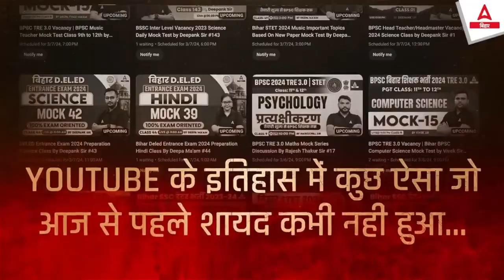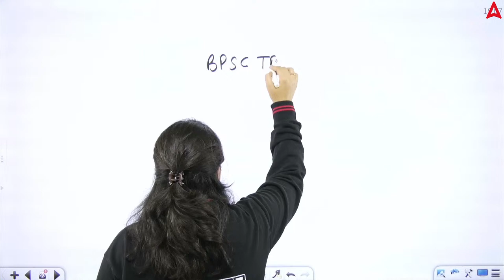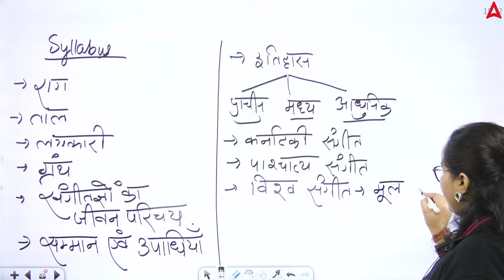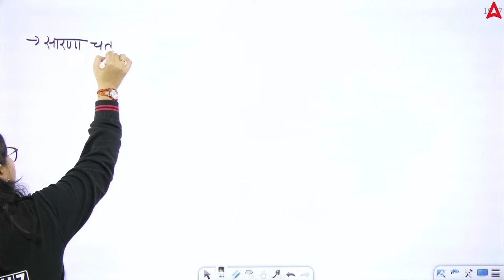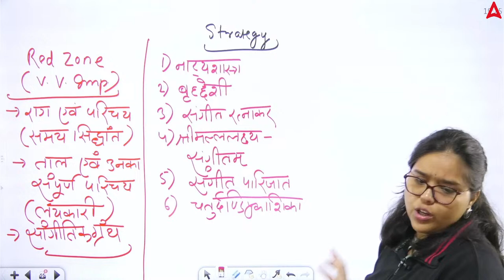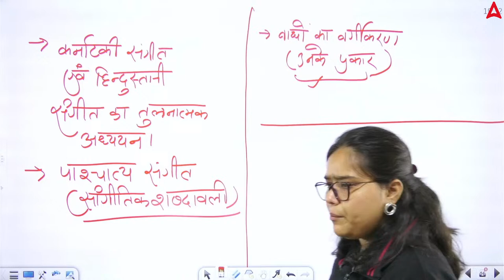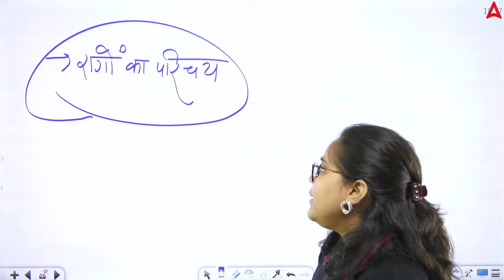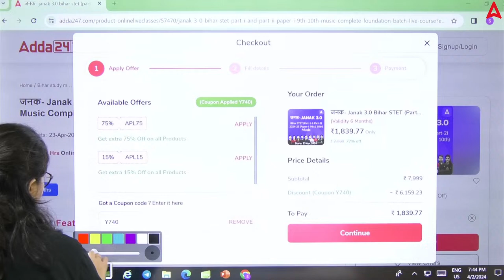BPSC TRE 3.0 & 4.0 | EMRS Vacancy | BPSC Music Teacher Introductio Class 9th to 12th by Deepa Ma'am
🎶 Welcome to our BPSC TRE 3.0 Music Vacancy Class! 🎶

Are you passionate about music and interested in a teaching career? Look no further! Join us for a comprehensive class designed to prepare you for the Bihar Public Service Commission (BPSC) Teacher Recruitment Examination (TRE) 3.0 for Music vacancies.

In this class, you'll:

🎵 Gain in-depth knowledge of music theory and history.
🎵 Learn effective teaching methodologies tailored to the BPSC TRE 3.0 syllabus.
🎵 Practice with previous years' question papers and mock tests.
🎵 Receive personalized guidance and support from experienced instructors.

PlayList Link

1️⃣ अच्छे शिक्षकों से सीखें
2️⃣ गहन विश्लेषण
3️⃣ परीक्षा योजना रणनीति
4️⃣सर्वश्रेष्ठ प्रश्न समाधान
5️⃣समय प्रबंधन